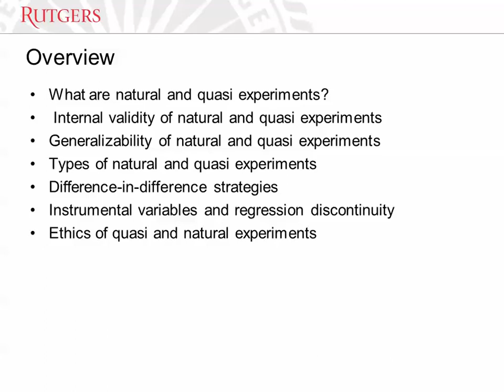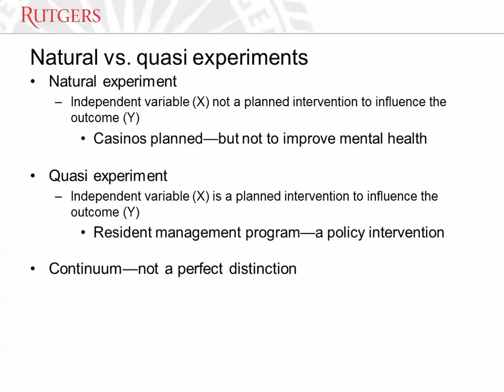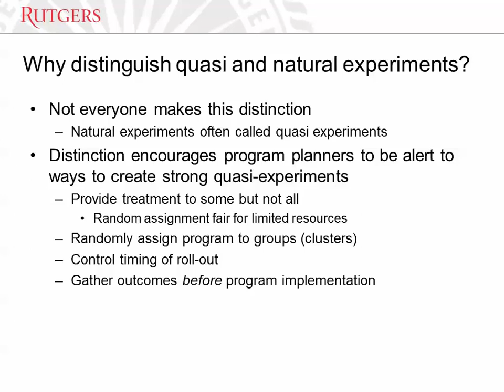Natural and Quasi Experiments (Part 1)